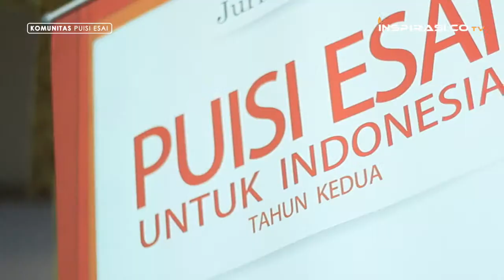[KOMUNITAS] Puisi Esai 2014: Sambutan Jamal D Rahman - TV Inspirasi.co